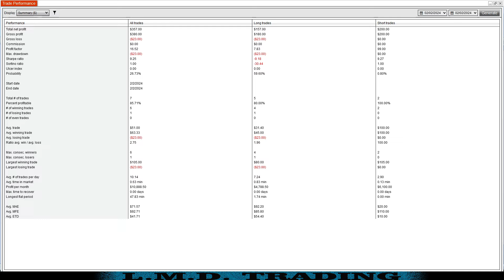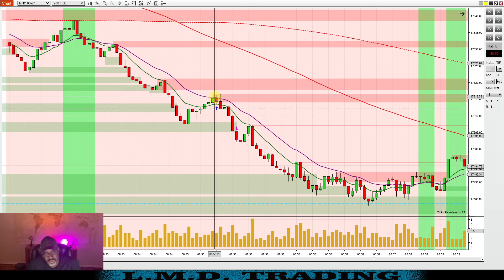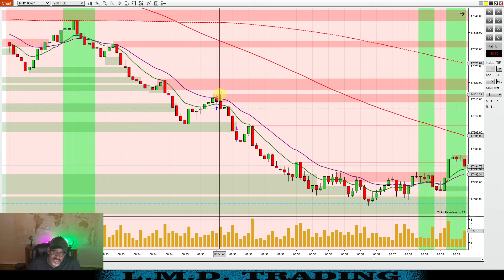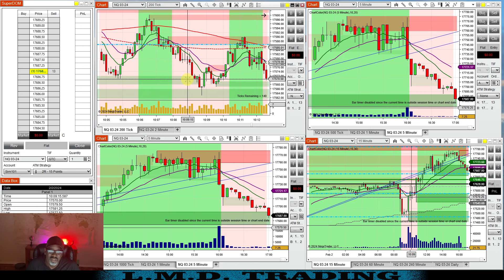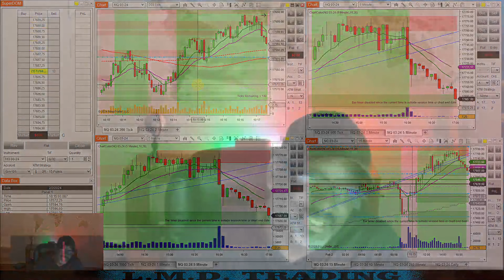Payout Approved! Lets Get back to trading like we know how trading APEX PA Account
Daytrading, Investing, Personal Day Trading Journey, Day Trading and Investing Education

 0:00 INTRO
THUMBNAIL WATCHLIST
TRADERVUE
TRADE RECAP
TRADE RECAP
TRADE RECAP
LivingMyDream Trading
TradeNTravel TnT
LivingMyDream Trading